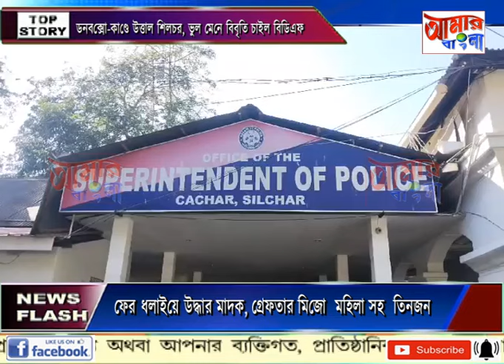AAMAR BANGLA # NEWS # 14-06-2024_